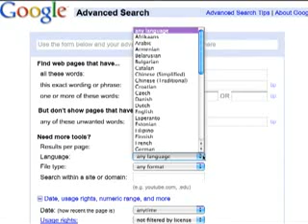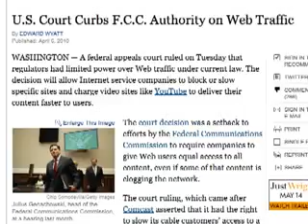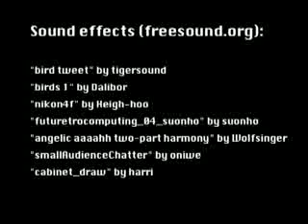Web 3.0 part 2/2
A short story about the Semantic Web. Some Internet experts believe the next generation of the Web -- Web 3.0 -- will make tasks like your search for movies and food faster and easier. Instead of multiple searches, you might type a complex sentence or two in your Web 3.0 browser, and the Web will do the rest.

For example, you could type "I want to see a funny movie and then eat at a good Mexican restaurant. What are my options?" The Web 3.0 browser will analyze your response, search the Internet for all possible answers, and then organize the results for you.